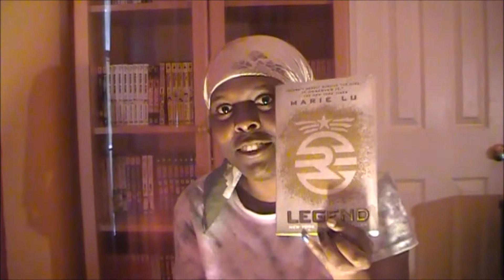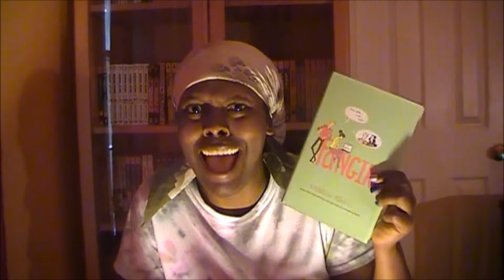BooktubeAThon Day 1 Video Challenge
Day 1 Challenge: Pick your Top 3 books you read because of booktube.